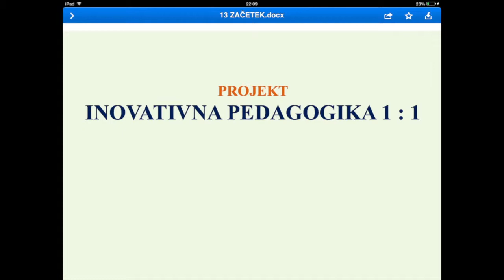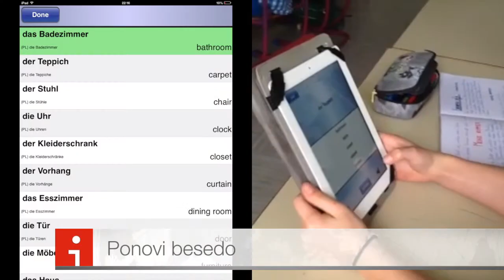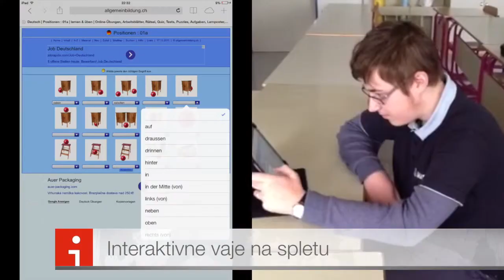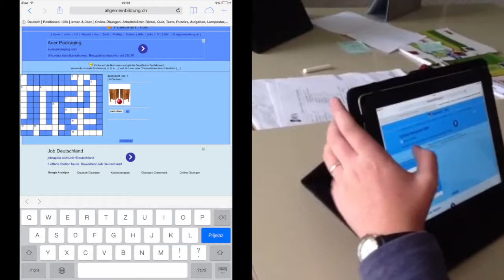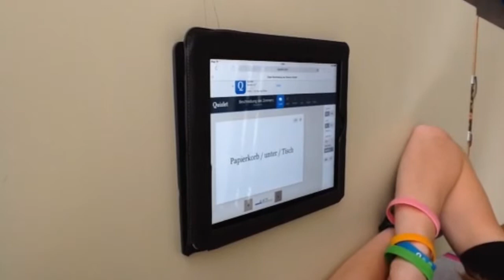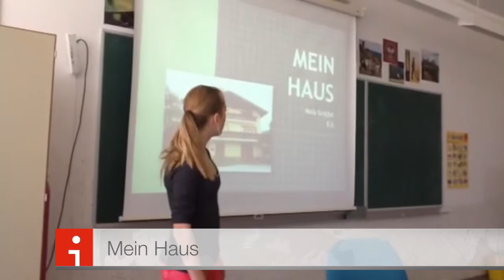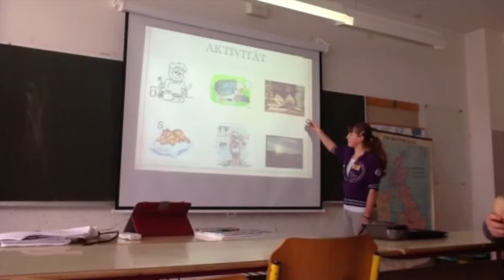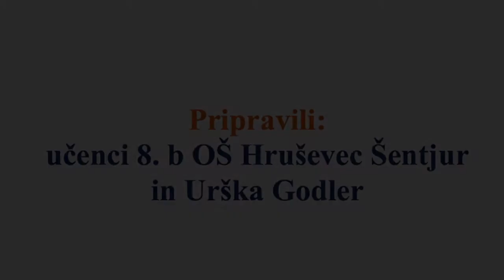inovativna pedagogika 1:1